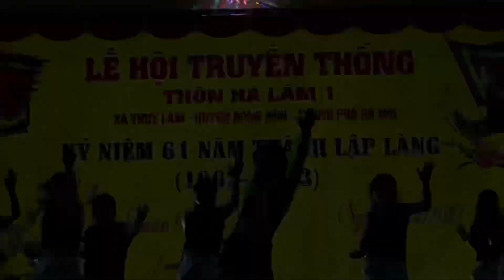Your re my heart your my soul / Cover Zumba Hà Lâm 1 / Hlv Linh Nhi